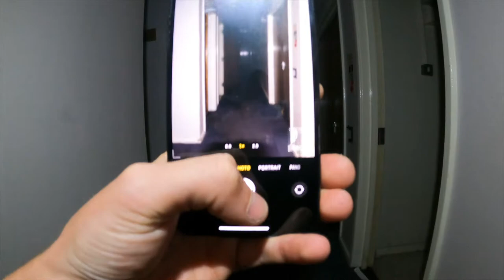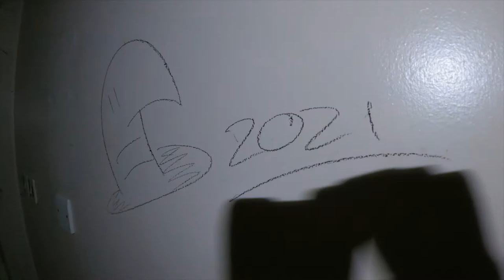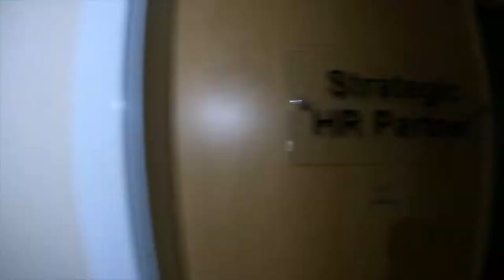Derbyshire Fire & Rescue - Urban Explore